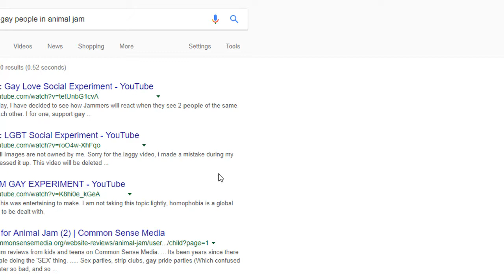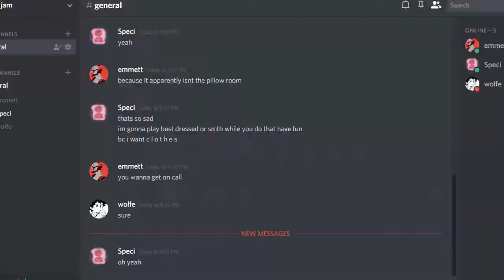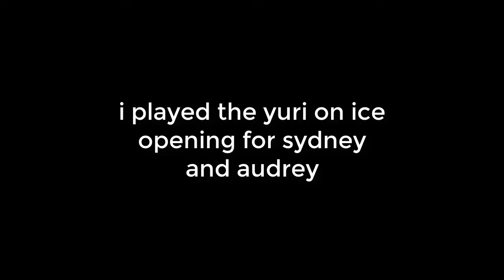some idiots play animal jam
Headphone warning probably we are Very Loud